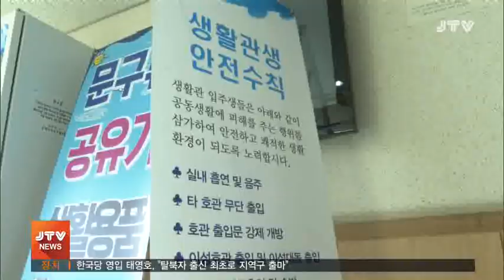[JTV 저녁뉴스] 20. 2 . 11 (화)